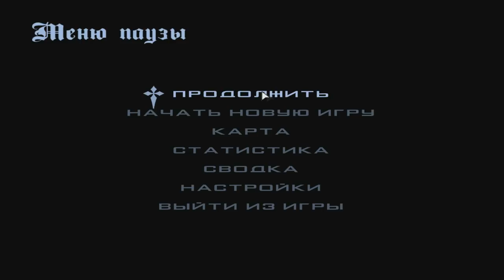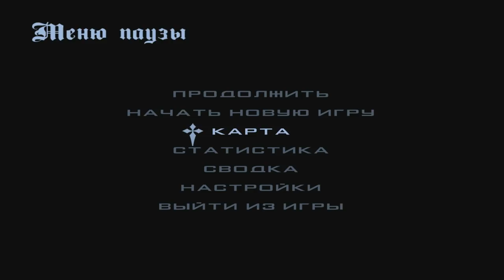CRMP Radmir RolePlay - КУПИЛ ГАРАЖ | ЧЁТКАЯ ТЕМА!#27